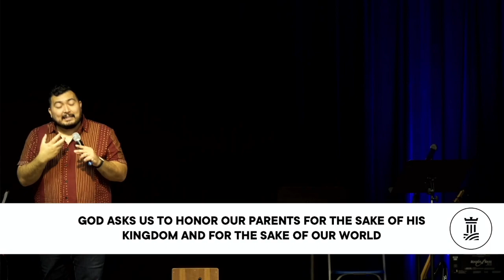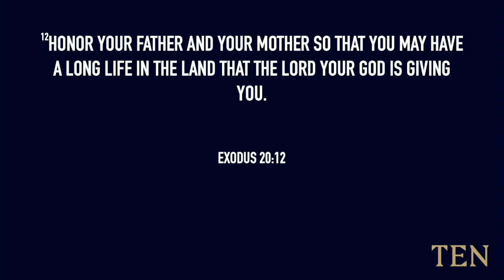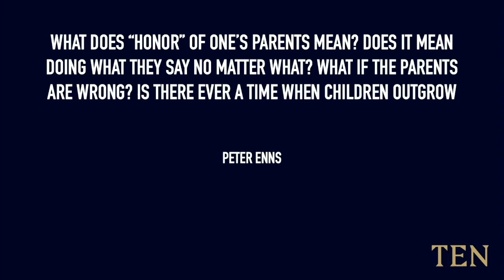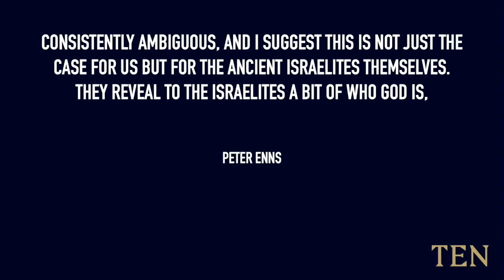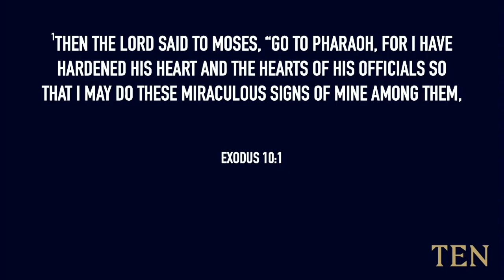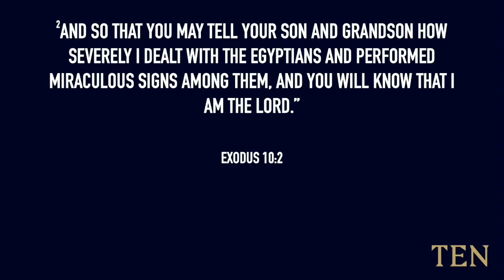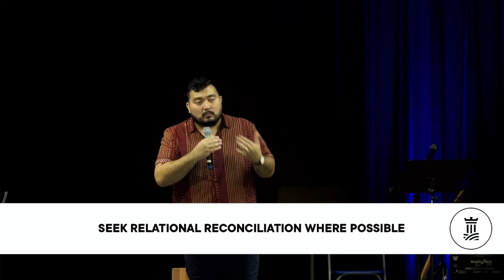Ten: The Ten Commandments | 5: Honor Father and Mother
Refuge Community Church exists to glorify God by making disciples that shape their communities with the love of Jesus.

Helpful links!